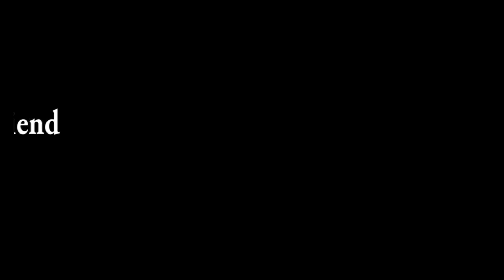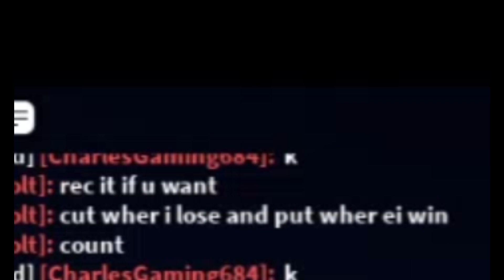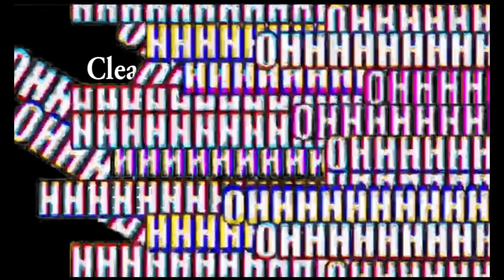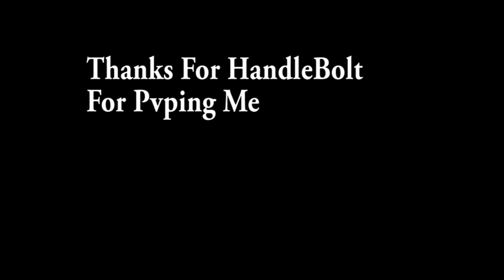Blox Fruits - SuperHuman Trolling (Ft. HandleBolt)